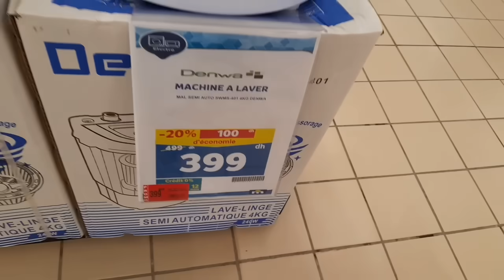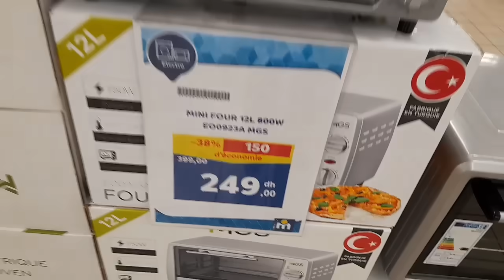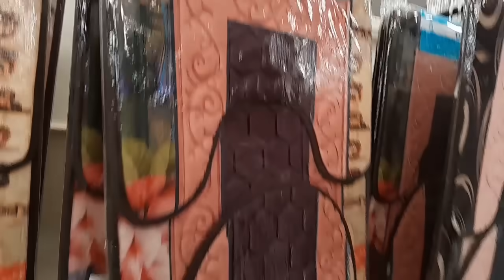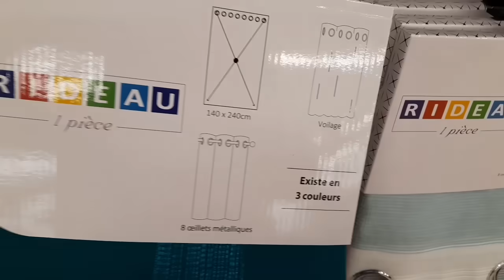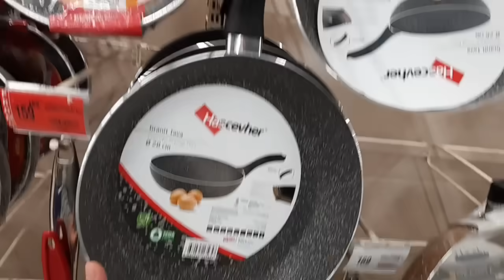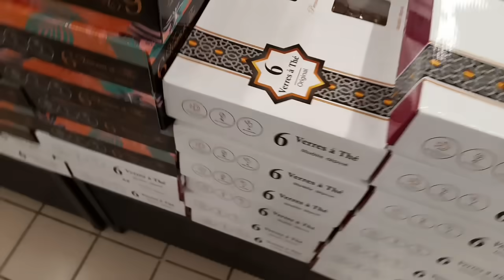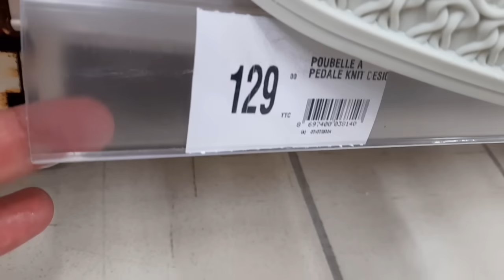عاااجل🚨وأخييييرا💥مرجان💥صدمنا بتخفيضات جديدة⛔️أرخص غسالة😱تخفيضات ديال الهبال سااارعواا🏃‍♀️🏃 marjane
جديد عروض وتخفيضات بيم الوطنية  2024
عروض السنة الجديدة 2024
جديد بيم لهاد اليوم
جديد عروض وتخفيضات بيم الوطنية ليوم الجمعة 19 يوليوز 2024
Catalogue bim 2024
عروض بيم اليوم
عروض بيم المغرب 2024
هميزات بيم
promotion bim
promotion bim maroc 2024
promotion  Marjane2024

تخفيضات_خيالية
@asmaa beauty
@مطبخ تيما
@asmaa beauty
@مطبخ تيما

@asmaa beauty
catalogue_marjane ca